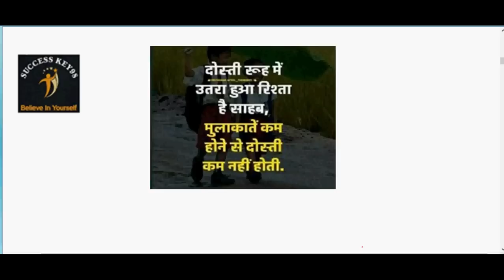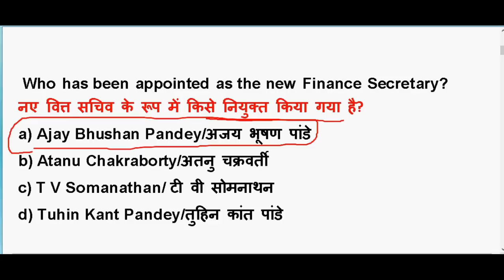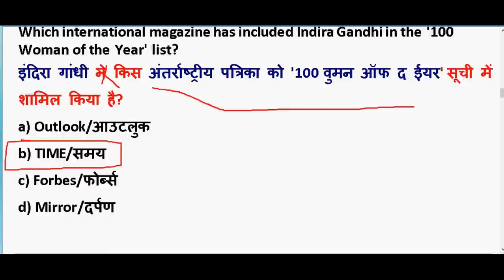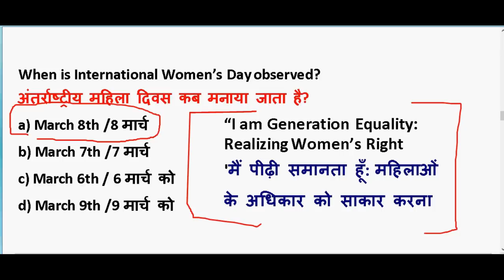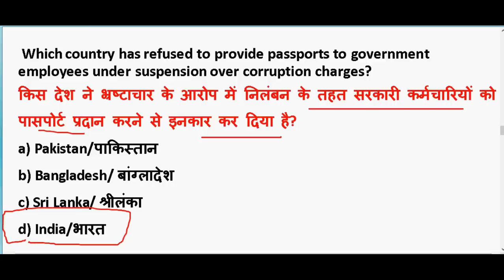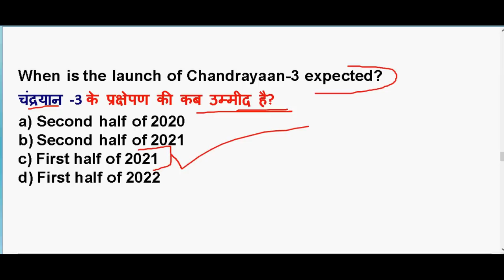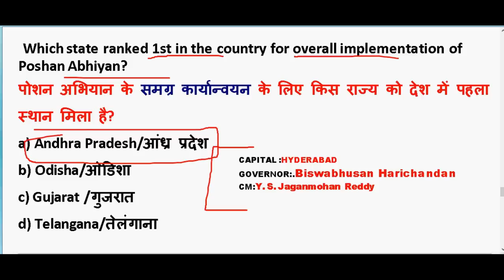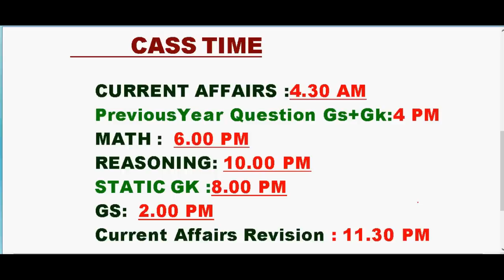8-9 March 2020 करंट अफेयर्स | IMP Current Affairs 2020 | Daily Current Affairs 2020 | PDF Download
8-9 March 2020 करंट अफेयर्स | IMP Current Affairs 2020  | Daily Current Affairs 2020 |  PDF Download

GENERAL SCIENCE  : 2 pm

GS TOP 40 QUESTION : 4.00 PM

MATH CLASS (Crash Course ) :6.00 PM

Static Gk :8 PM

2020 imp current affairs in hindi

11th march 2020 current affairs